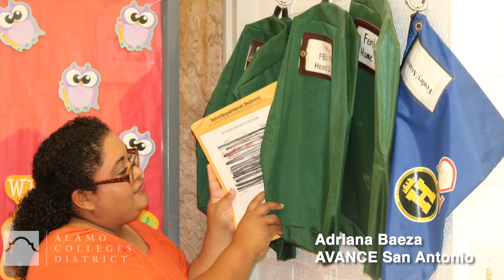OWPL B2B FINAL DRAFT